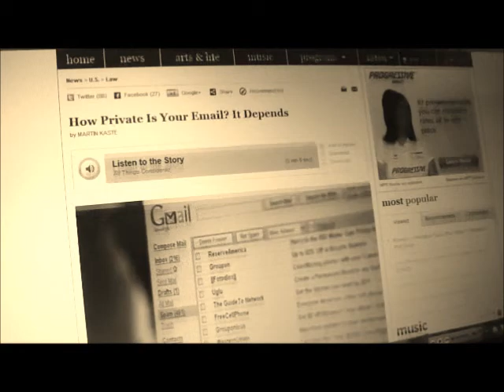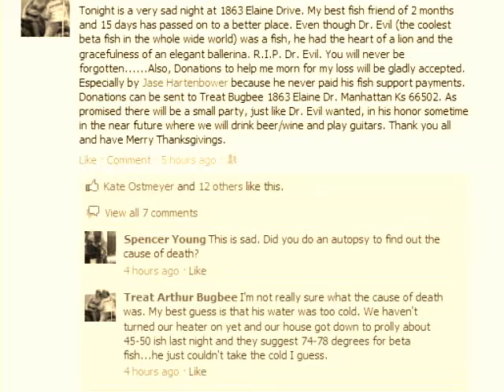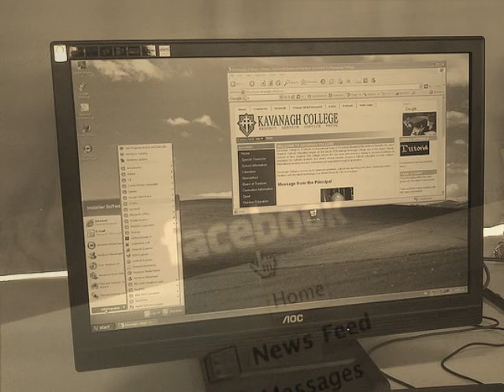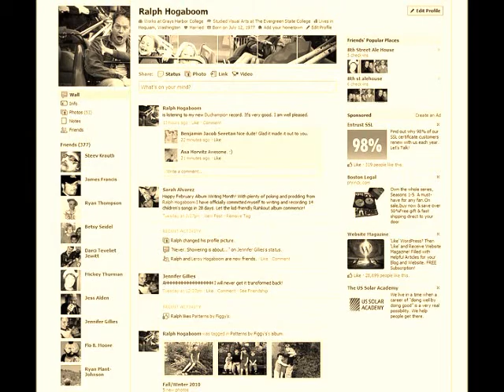Internet Privacy Concerns in Hong Kong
A survey of the internet privacy concerns in Hong Kong